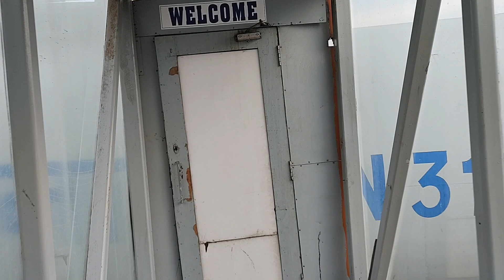air craft museum, vizag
enjoy air craft museum of vizag through my eyes